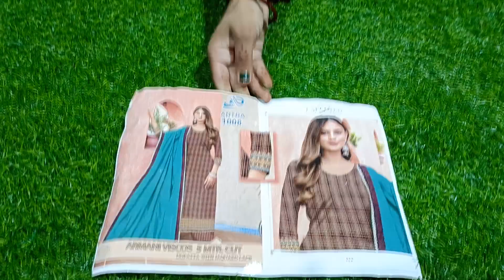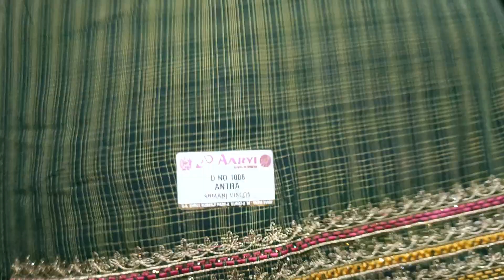☎️7400050056🌹अरमानी के सूट इस रेट में ना जी ना🌹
jorjet suit
gorjet suit
wholesale suit
partywear suit
online suit
@pranjal dhaiya
@sonika singh
@gurpreet kaur
@papal sangwan
@kadyan vlogs
@subh cloth house
@jeet's junction
@sonia boutique
@rashi dedha's vlog
@sheetal dedha

wholesale suit
online suit